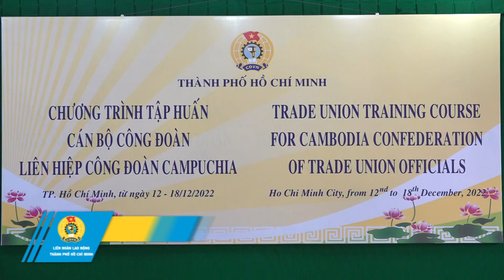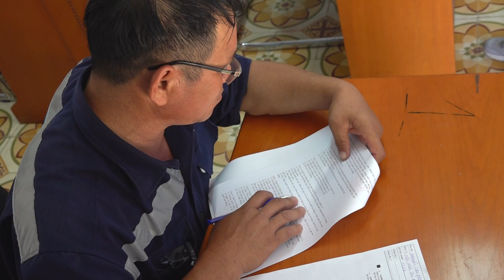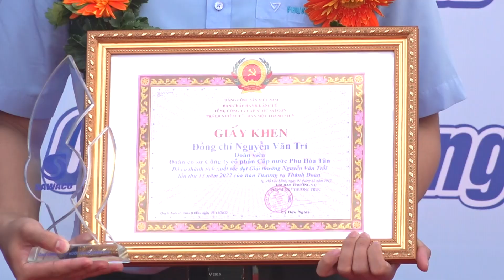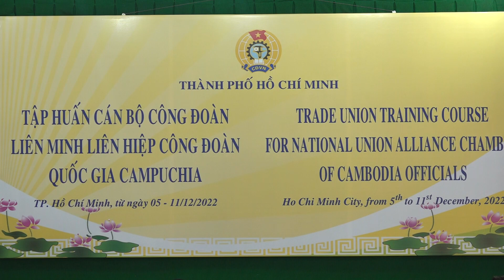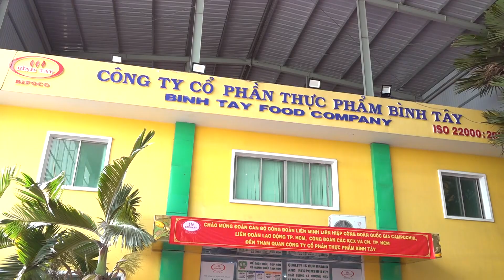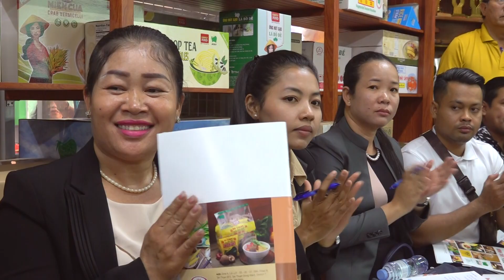Số 51 - Năm 2022 (phát sóng ngày 20.12.2022)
Theo dòng sự kiện:
- Khám sức khỏe miễn phí cho 1.200 công nhân
- Tập huấn nghiệp vụ Công đoàn cho 30 cán bộ thuộc Liên hiệp Công đoàn Campuchia
- Đại hội Công đoàn công ty cổ phần Sanofi
- Sôi nổi hội thi “Bàn tay vàng công nhân ngành cấp nước Thành phố Hồ Chí Minh" lần thứ 4 năm 2022

Chuyện chưa kể: Chia sẻ kinh nghiệm hoạt động Công đoàn Việt Nam